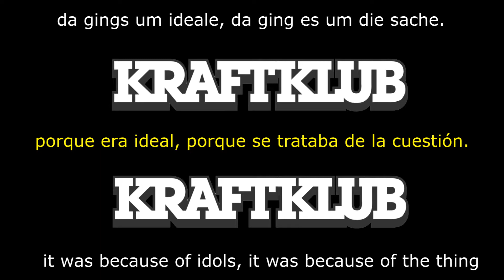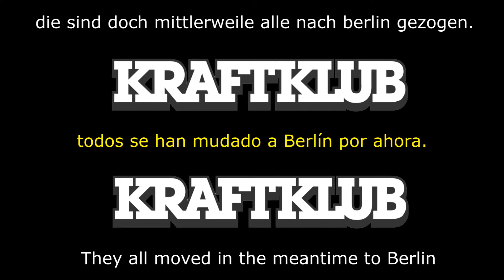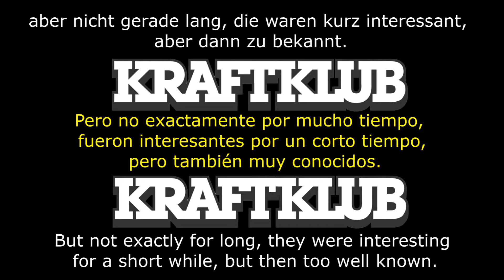Kraftklub: Unsere Fans - Subtitulado en Español-Deutsch-English (Lyrics)